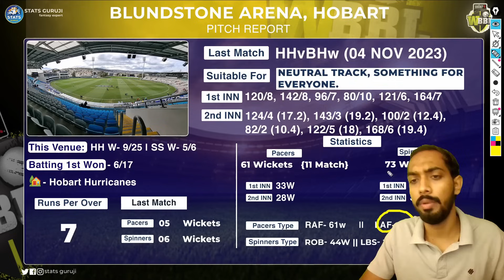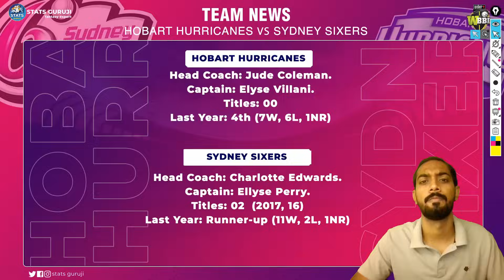HB W vs SS W Pitch Report: bellerive oval Hobart pitch report, Hobart Pitch Report,Blundstone Arena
HB W vs SS W pitch report
HB W vs SS W report

1. This analysis is based on my

2. Dream11 takes great care to comply with all central and state legislation in India to ensure that  users are fully protected. Every contest on the platform is carefully designed to comply with applicable statutes and regulations in India.